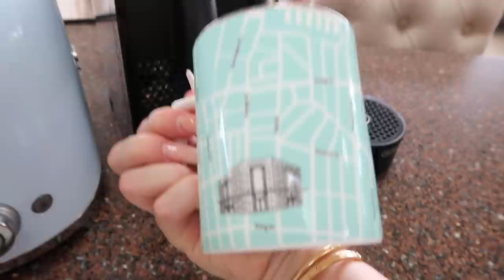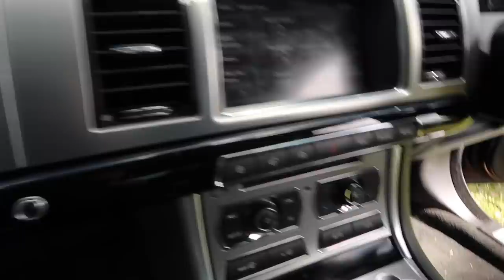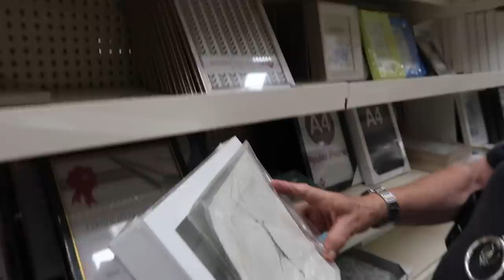WE ARE BACK★VLOG★ | Jerusha Couture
◾️MY EBAY SHOP (CLOSED FOR NOW)

JERUSHA COUTURE
SYDNEY, NSW
AUSTRALIA

DYSON OUTSIDE

LOUIS VUITTON MINI POCHETE

CELINE ANDREAS

GUCCI TEE

SMEG KETTLE

SMEG TOASTER

MARBLE CUTTING BOARD

KIARA SKY

ABH BROW GEL

MAYBELLINE BROW DRAMA

BY TERRY

DIOR COMPACT

CHANEL BRONZER COMPACT

BETTER THAN SEX MASCARA

CLARINS SERUM

MARC JACOBS

GUCCI LIPSTICK

GUCCI SUNNIES

GUCCI PEARL EARRINGS

LOUIS VUITTON ROUND COIN PURSE

CHANEL 19 BAG

CELINE TIDA SUNNIES

APPLE AIR PODS

MASSI’S SCOOTER

MASSI’S TRAMPOLINE

GOLD TWIST HOOP EARRINGS

IKEA CUBE STORGAGE

MY AT HOME LOUNGE PANTS

LIP PENCIL MAC

LOUIS VUITTON MINI POCHETTE

MASSI’S FIRE TRUCK BED

CELINE SUNNIES

QUAY HIGH KEY SUNNIES

BLACK TEDDY HOODIE

COTTON ON TEE

MARBLE IPHONE CASE

GUCCI TEE

BALMAIN TEE

CARTIER LOVE RING

TIFFANY & CO 16 STONE RING

If the item was gifted it will be listed with an * or any items I state as gifted. Strictly All opinions are my own. Music from soundcloud